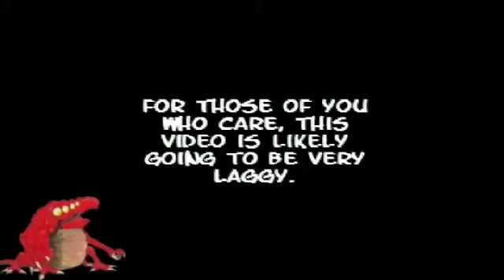Super Metroid - Walkthrough/FAQ/SpeedRun - Part 9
Super Metroid for the Snes ( Super Nintendo ) Console Release Date 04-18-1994

So yeah... This one has taken beyond to long for me to complete. It has taken at least 4 days just to get everything working properly and I have tried to upload this 4 times now. I hope this one works this time.